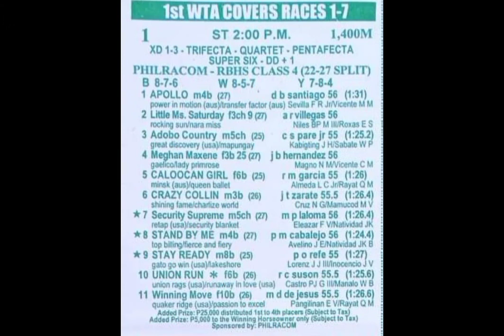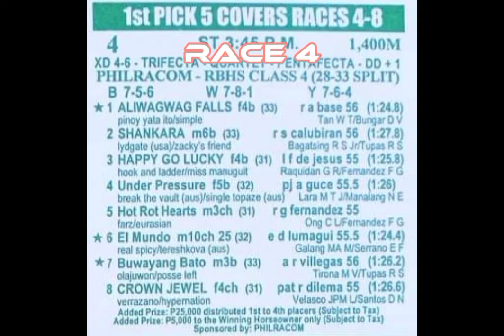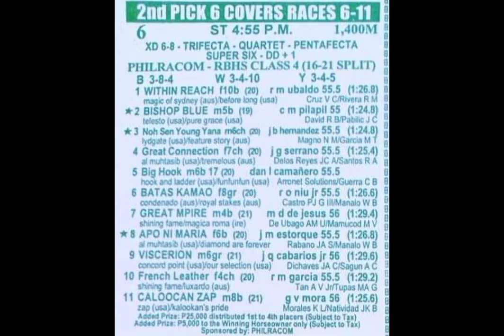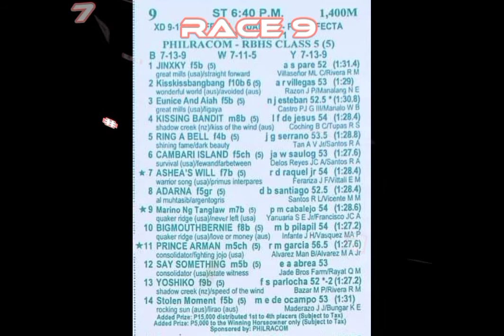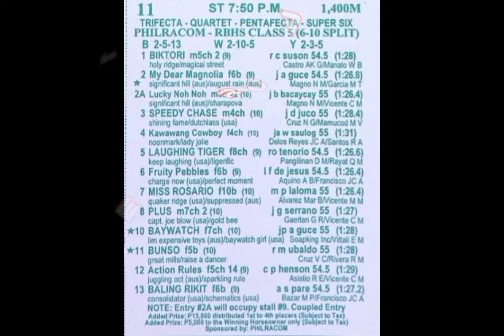Karera Tips and Infos | March 27, 2022 | MMTCI